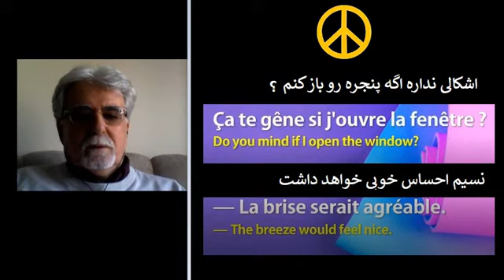Lesson 35: Simple Persian, French, English آموزش ساده فارسی، انگلیسی و فرانسه